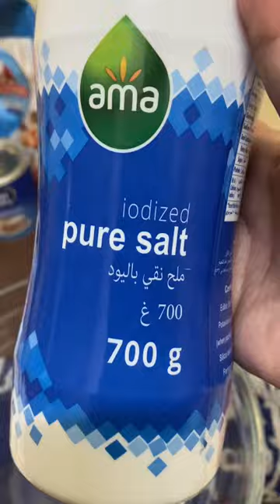binangkal letscook lutongpinoy